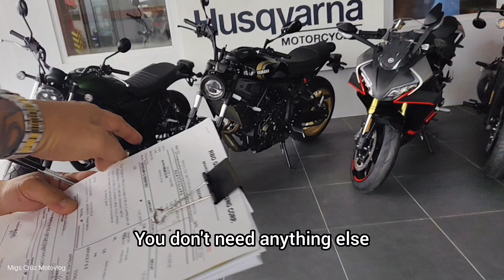SUPRISE GIFT NI MISTER KAY MISIS IKINABIGLA NI MADAM / ANO YAN?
SUPRISE TSAKA BINIGLA SI MISIS NI MISTER
REGALONG VESPA S 125 DI MAKAPANIWALA SI MADAM